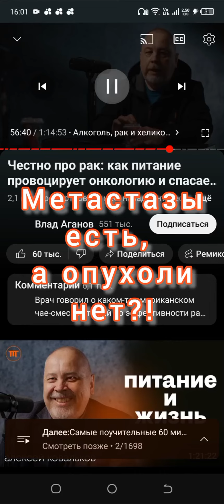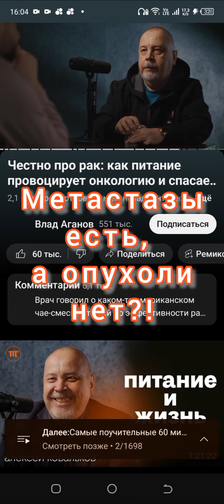Интересно о питании при онкологии.